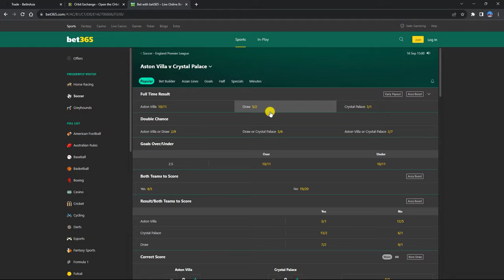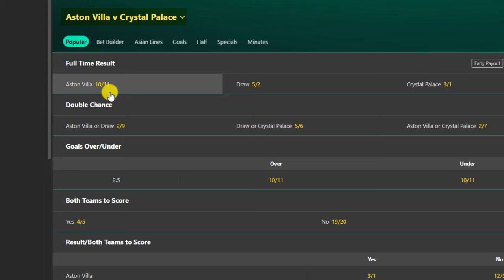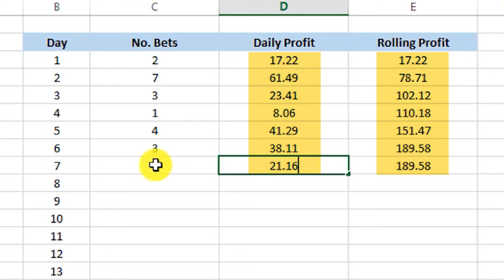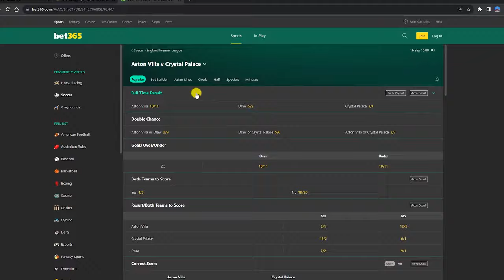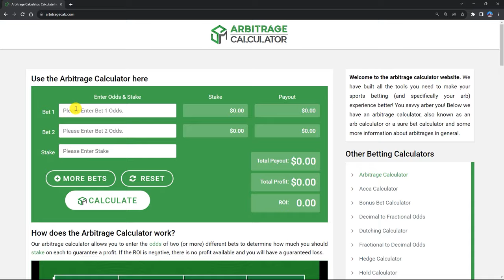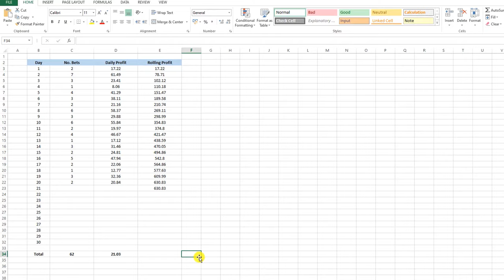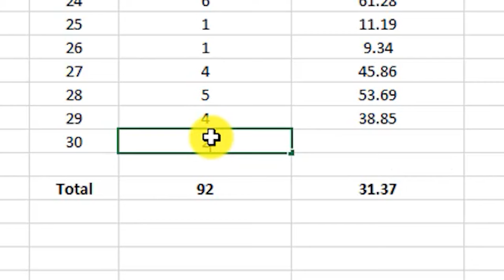I Used Arbitrage Betting Strategy for 30 Days – Results & Explanation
See how an arbitrage betting strategy works over 30 days here. This video guides you through arbitrage betting strategy, what it is, how it works and where you can find arbitrage bets. It's a simple practice that works mathematically...